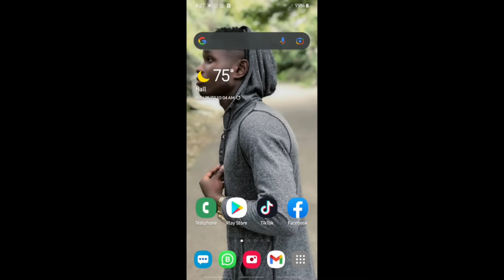woy menni papa koman pou fe yon foto cartoon nan 40segond se sa tout moun tap tann nan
m'en link apk an

Mwen' din deske nou tap gade video sa

Se pa bliye pandan w finn gade pou plis vídeo fòk ou.

Pou moun ki renmen gad titoryèl yo pa sisman patage vídeo no yo lap enpòtan siw fèsa paske

Isit la nou moutrew kijan Pou fe montage sou laptop 💻 et sou telefònn Android ou 📱

Se pou sa map mande nou pa dekouraje kenbe la map pou nou yon moun ki bezwen yon informations de app osino de teléfon Ekri la